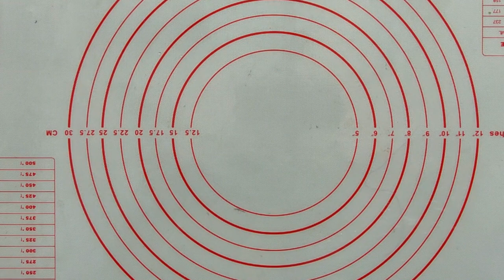Làm Gà Rán tại nhà Giòn Ngon cho bé. Rất dễ làm | My Kitchen Colors # 13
- Đến với kênh Sắc Màu Bếp Tôi\My Kitchen Colors sẻ hướng dẫn những món ăn vặt ngon dể làm
                      - Rất mong các bạn Đăng Ký & Like ủng hộ Kênh.